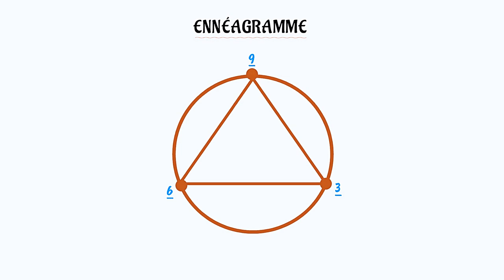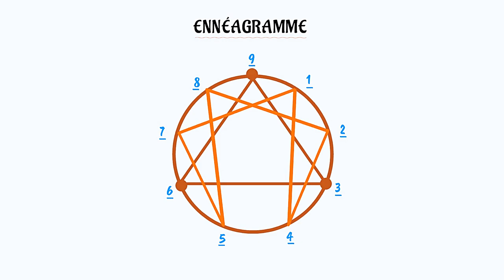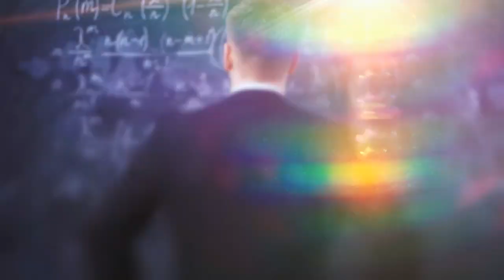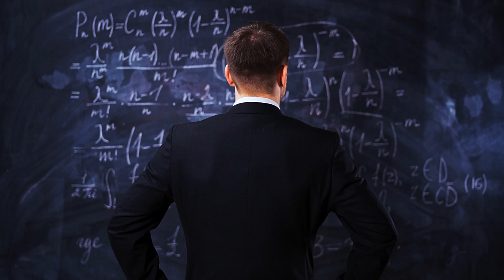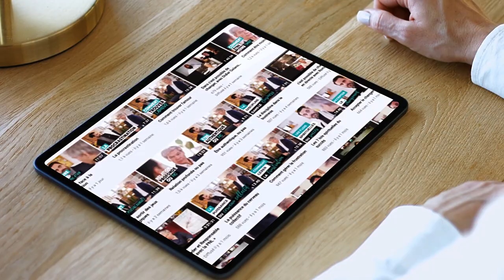L'ENNEAGRAMME pour mieux vous connaître, en 10 minutes avec Paul Pyronnet